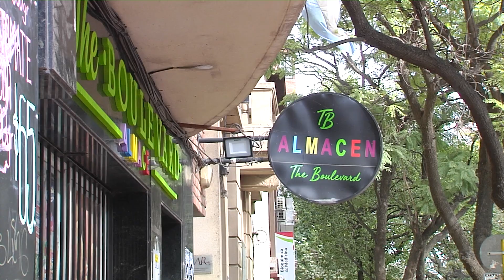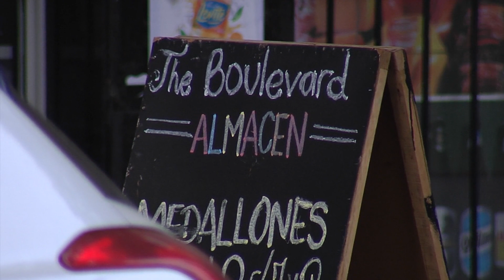Le robaron y, pese al llamado, la Policía no se presentó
Ladrones asaltaron un almacén en la calle Chacabuco. Un vecino llamó a la Policía, pero la fuerza nunca llegó.